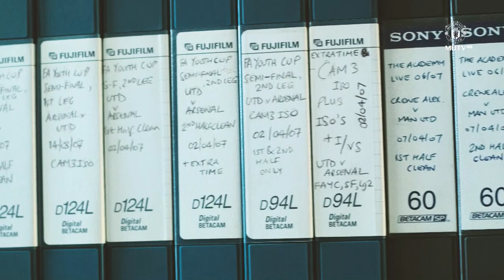Man Utd u18s Vs West Ham u18s first half highlights